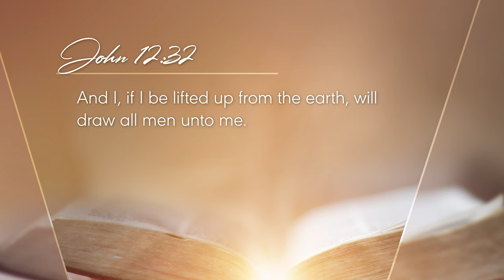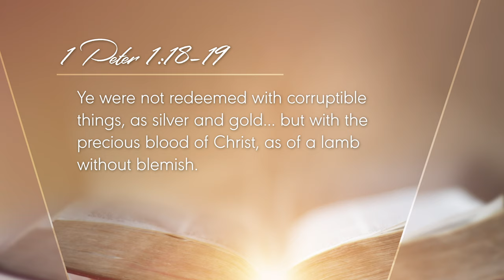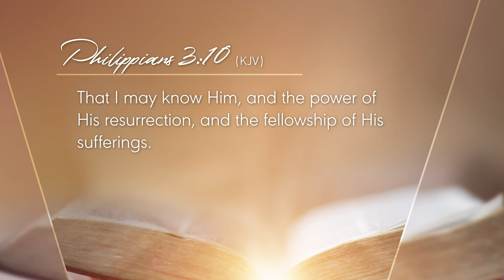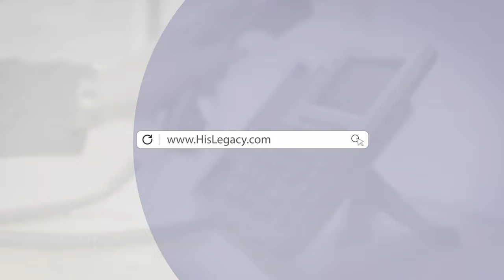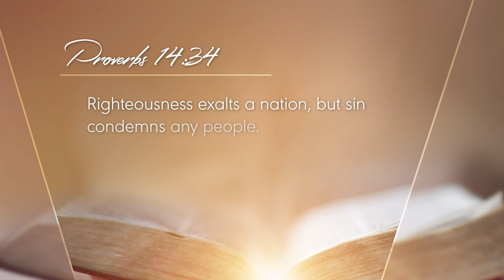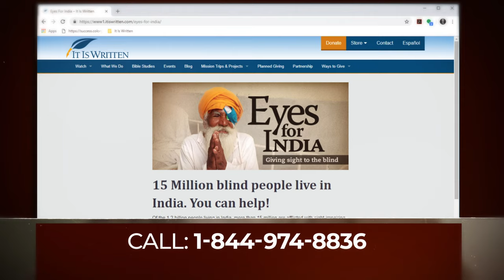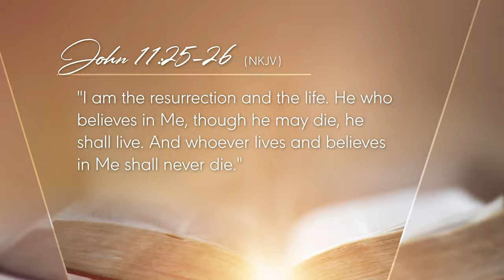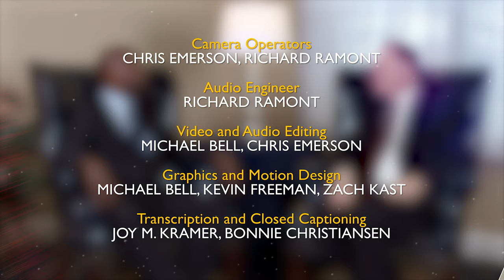Conversations- From Inner City to Ministering on Capitol Hill, Barry Black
As he played Peter Marshall’s sermon record over and over as a boy, Barry Black had no idea that one day he, too, would be chaplain of the U.S. Senate. From the inner city to Capitol Hill, follow his journey through Christian education, pastoral ministry, and Navy chaplaincy to counseling current American senators.